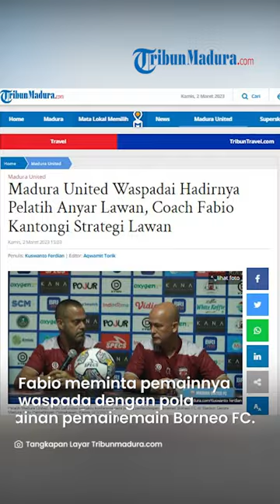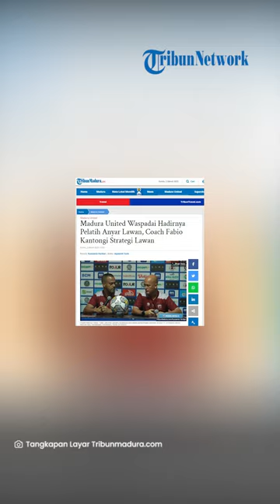Madura United Waspadai Hadirnya Pelatih Baru Borneo FC, Coach Fabio Sudah Kantongi Strategi Lawan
TRIBUN-VIDEO.COM, PAMEKASAN - Pelatih Madura United, Fabio Lefundes memperingati pemainnya waspada dengan pola permainan pemain Borneo FC.

Pengamatan dia, hadirnya Pelatih anyar Borneo FC, Pieter Huistra membuat tim berjuluk Pesut Etam ini mengalami perubahan yang signifikan.

"Kedatangan Pelatih baru Borneo merupakan surprise," kata Fabio Lefundes, Kamis (2/3/2023).

Pelatih berdarah Brazil ini menekankan pemainnya mengantisipasi mengenai strategi yang akan diterapkan lawan dalam pertandingan besok sore di Stadion Gelora Madura Ratu Pamellingan Pamekasan, Jumat (3/3/2023).